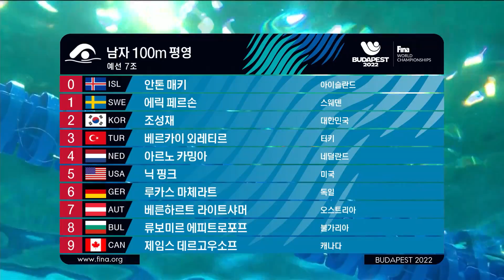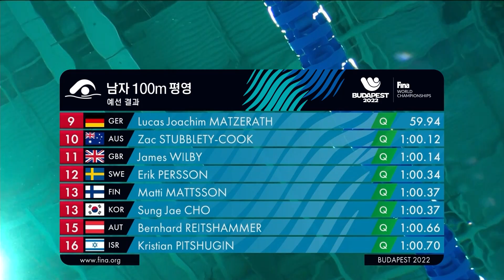[FINA 세계수영선수권대회] 100M 평영 예선 조성재 출전